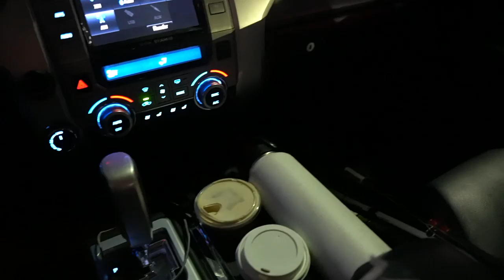INSANE BONAFIDE KAYAK CREEK FISHING with JON B (Tree Barricades)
BUY HARD HAT DIESEL JIG HERE!